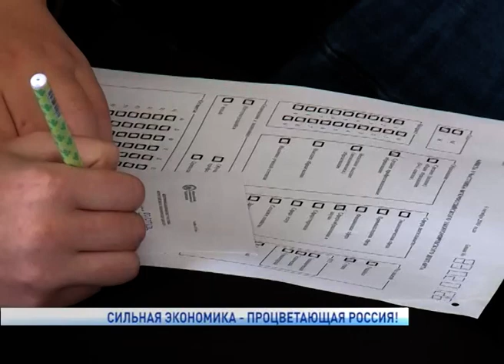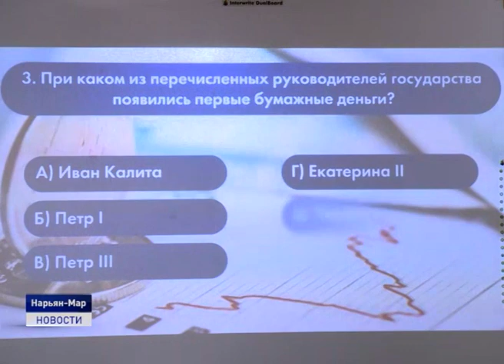СИЛЬНАЯ ЭКОНОМИКА - ПРОЦВЕТАЮЩАЯ РОССИЯ!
Сегодня жители Ненецкого округа приняли участие во Всероссийской образовательной акции - они писали экономический диктант. Акция стартовала сразу на двух площадках - в Ненецком аграрно-экономическом техникуме и Центре развития образования. Акция проходит во всех регионах России. В Ненецком округе диктат пишут во второй раз. В этом году его тема " Сильная экономика - процветающая Россия!" О том, как проходил диктант в Нарьян-Маре, подробнее в нашем материале.